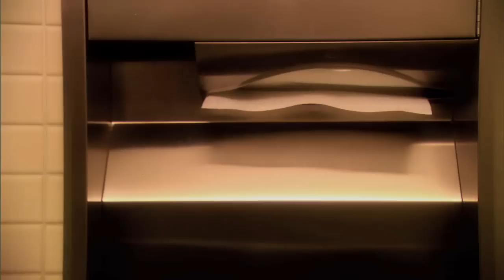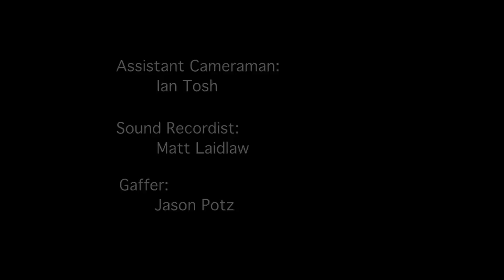Unfinished Business - Comedy Short Film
A nervous man. A busy restroom. A daily challenge.